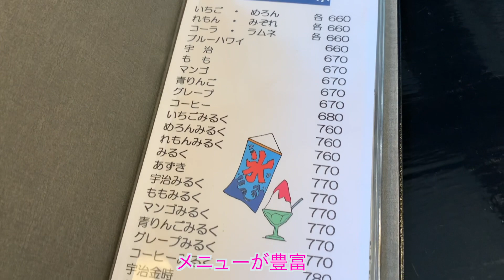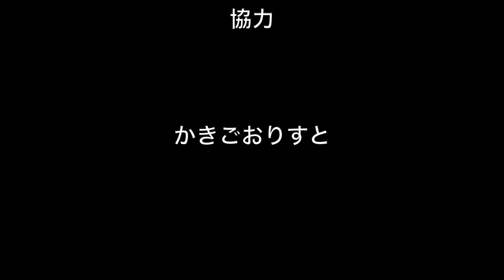「シブレット」かき氷店編 vol.82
かき氷を探すなら「かきごおりすと」
「かきごおりすと」とは
「かき氷のお店リスト」
「かき氷を食べる人」
「かき氷を作る人」
「かき氷に関わる人」
 「かき氷を楽しむためのリスト」
の意味を持つかき氷ファンの為の造語です

長野県・軽井沢にある「シブレット」。